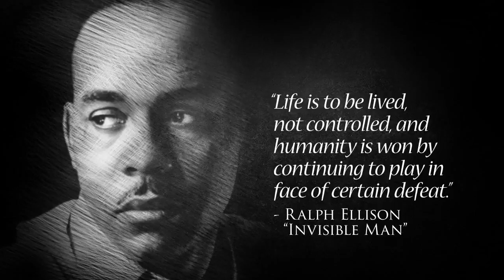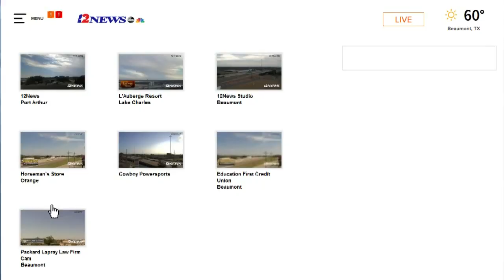SE Texans discuss President Trump's State of the Union address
Southeast Texas Weekly is a political round table featuring Southeast Texans. 12News' Kevin Steele hosts along with guests, Michael Lindsay, Kent Batman, Jeff Lewis, Godfrey Leggett, Louis Ackerman, Fernando Ramirez & Michael Cole